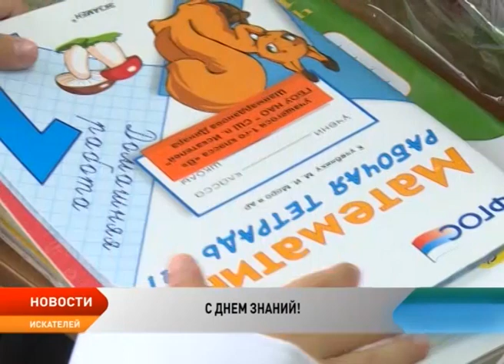Новости Ненецкого округа от 1.09.2017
Первый раз в первый класс. В Ненецком округе отгремел День знаний

Для подготовки хороших рабочих кадров. Игорь Кошин поручил руководству учреждений профессионального образования ускорить модернизацию учреждений.

Нарьян-Мар готовится к грандиозному событию. В столицу региона начали пребывать участники фестиваля «Арктическая скрепка»